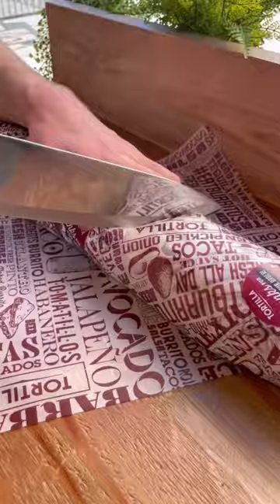Made a Monster Burrito at Tortilla for nationalburritoday blackcard giveaway on Instagram